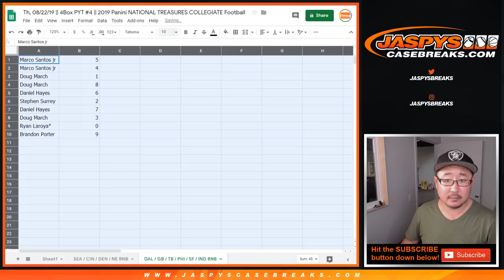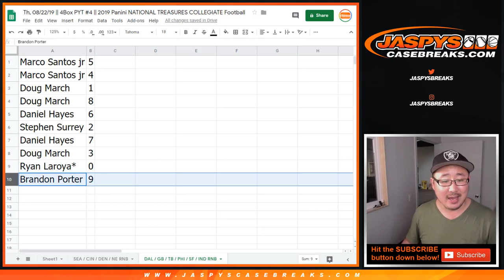DAL/GB/TB/PHI/SF/IND RNB || Th, 08/22/19 || 4Box PYT #4 || '19 NAT'L TREASURES COLLEGIATE Football